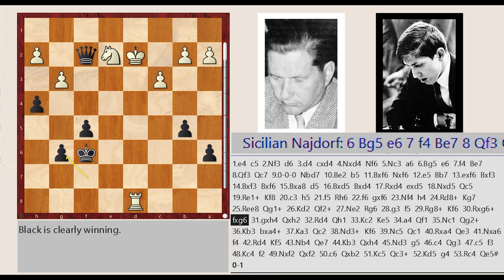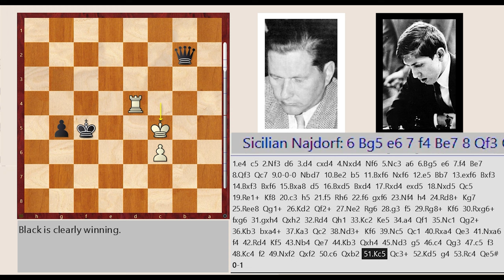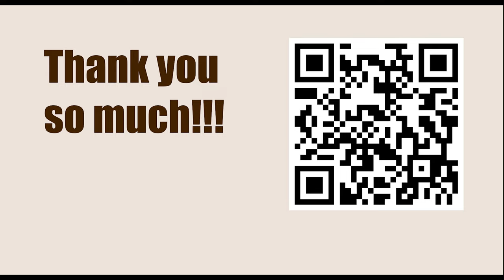Svetozar Gligoric vs Robert James Fischer, Bled 1961